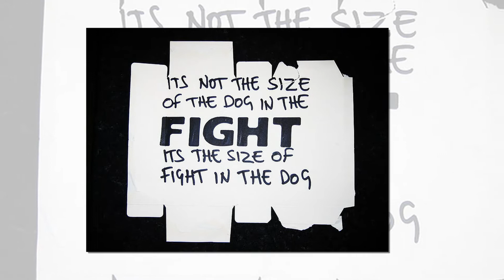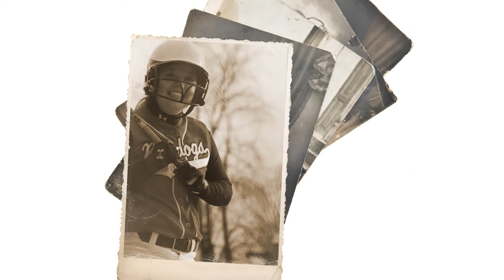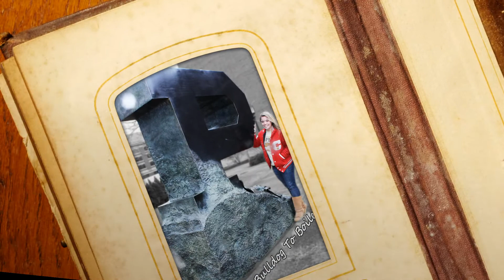RaeAnna Jenks 18th Birthday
Happy Birthday Lulu